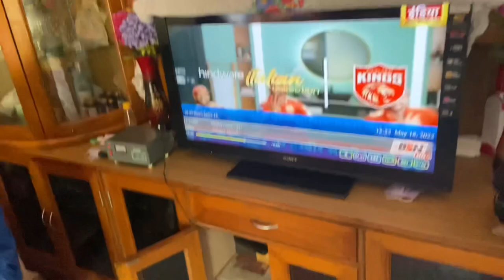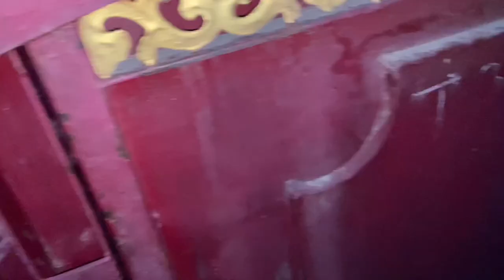Vlog #10 just another day, Dekyiling, basketball….yeah that’s about it